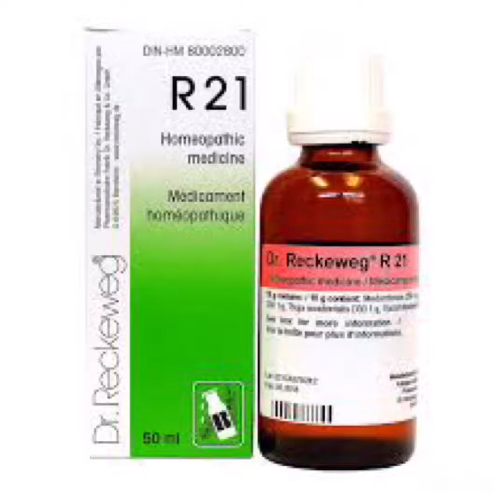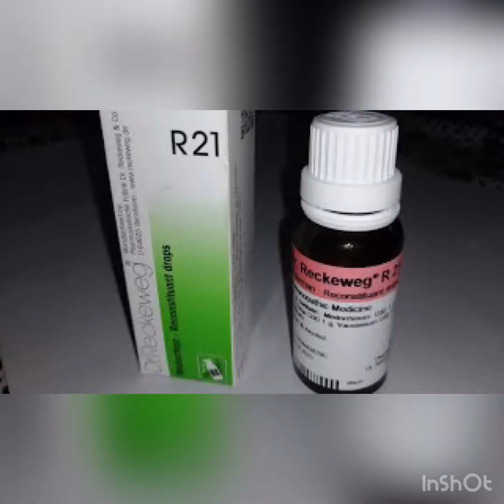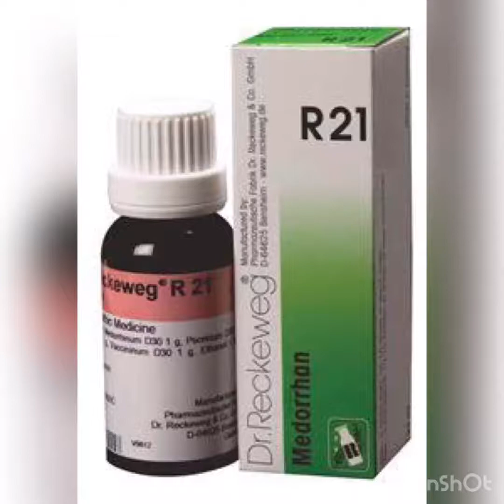R21 skin infection problem||homepathic treatment||pimple treatment